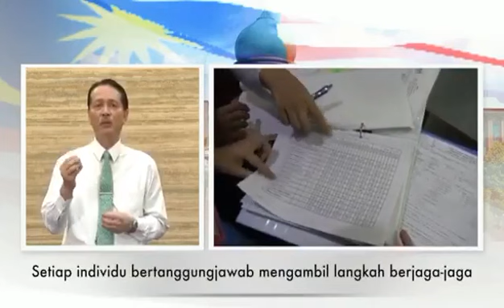Covid19 Malaysia Health Director General Needs Malaysians To Adhere To The Movement Control Order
Covid19 Malaysia: Latest News Update In Malaysia

The Video Is About Encouraging the Malaysian Citizens To Follow & Adhere To The Movement Control Order. While The Health Ministry of Malaysia Is Working At Its Limit To Provide Healthcare Support, The Public Needs To Stay Home And Stay Protected To Reduce The Effect Of The Corona Virus Outbreak.

We Will Bring You The Latest Updates and Happenings In Malaysia. Also See What Other Countires such as Italy, China, Singapore, UK Is Doing To Battle This Pandemic.